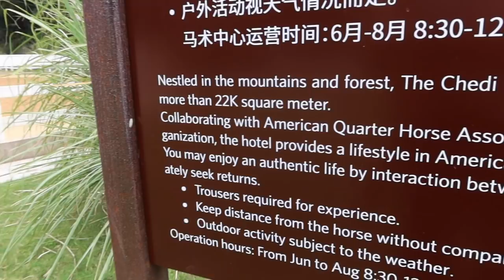Tour a Luxury Horseback Riding Mountain Resort in China | China Life VLOG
The Crew took advantage of the Mid Autumn holiday break to visit a beautiful resort in the bamboo forest laden mountains of Ninghai, China.  A couple days full of horses, amazing Chinese food, beautiful landscapes, and lots of things to keep Eva occupied.

VLOGGER 1on1:
Interview unique vloggers from around the world

JY_VLOG #971